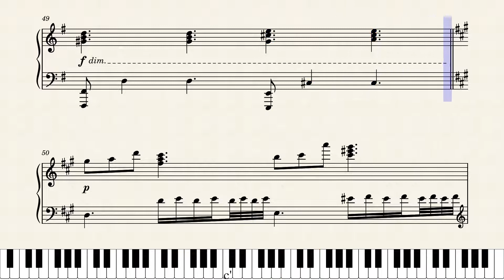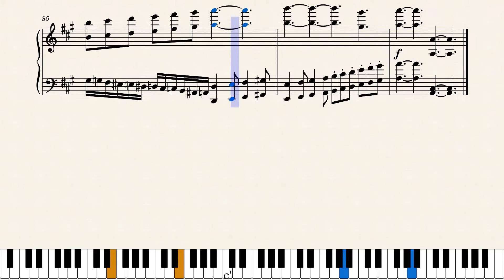"So fast it passed" by yoshikuni nagamine